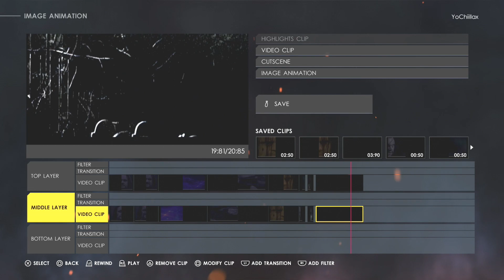WWE2K22 UNDERTAKER '97 ENTRANCE W/TUTORIAL (NO MODS)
The Phenom! Undertaker '97 with tear drop!

Model Uploader - SammyDeCaen#06935

Arena Creator - DeadBusinessUK#77419